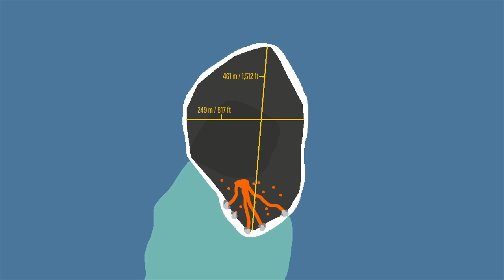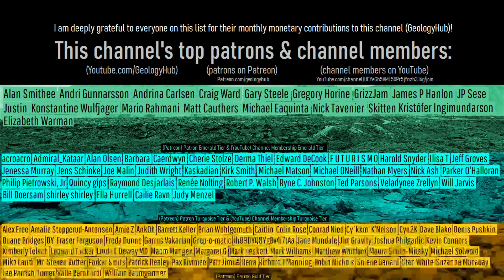This Week in Volcano News; Alert Level Change at a United States Volcano, Volcanic Island Expands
In the United States, the alert level was changed at a towering more than 14,000 foot tall volcano. Meanwhile in Tonga, a volcanic eruption continued to expand the world's newest volcanic island at the Home Reef volcano. And, in Russia, the Klyuchevskoy volcano produced a series of smoke rings from its fairly circular vent. This video will discuss these stories and list the 46 volcanoes which are actively erupting around the planet.

Thumbnail Photo Credit: T. Neal, USGS, U.S. Geological Survey, Public Domain, This image was resized, cropped, overlaid with text, and overlaid with GeologyHub made graphics (the image border & the GeologyHub logo).

Note: This video's thumbnail image displays part of the inner wall of Kilauea's Pu‘u ‘Ō‘ō collapsing due to an earthquake on May 4th, 2018. Currently, Kilauea is not erupting, nor is its Pu‘u ‘Ō‘ō vent erupting as of October 15th, 2023.

Sources/Citations:
[1] NASA Worldview, EOSDIS Worldview, (Satellite imagery: NOAA-20 / VIIRS), (Thermal signatures: Terra / MODIS, NOAA-20 / VIIRS, Aqua / MODIS),

0:00 Krakatau Erupts
0:38 This Week's Top Stories
1:05 Home Reef Eruption
2:19 Wrangell Alert Level
3:40 Klyuchevskoy Smoke Ring
4:23 List of Erupting Volcanoes